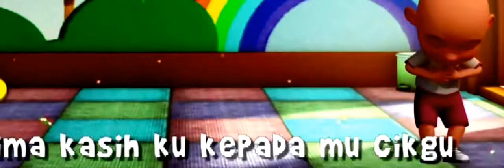UPIN IPIN MENARI DAN BRRNYANYI 2017